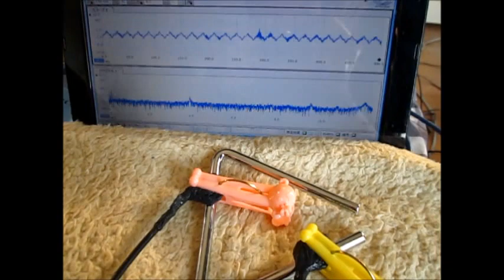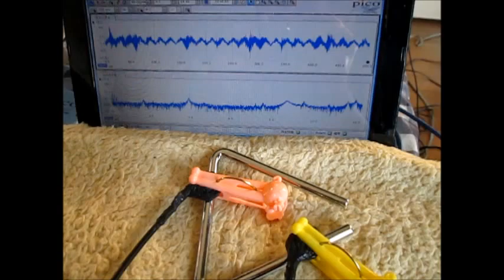超音波発振計測解析システム（超音波テスター）ultrasonic-labo